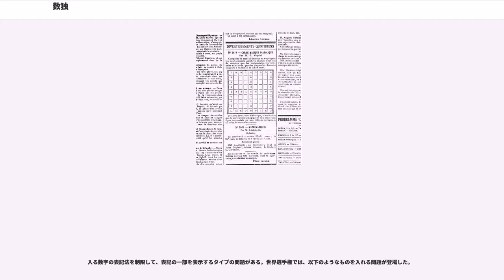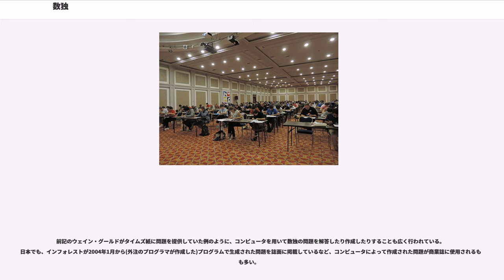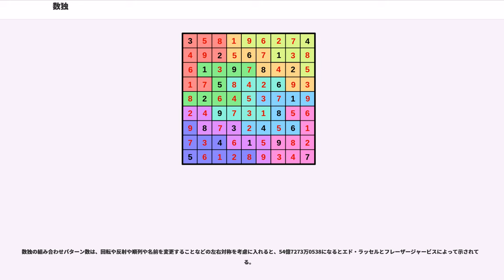数独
数独（すうどく）は、3×3のブロックに区切られた 9×9の正方形の枠内に1〜9までの数字を入れるペンシルパズルの一つである。「ナンバープレース（ナンプレ）」とも呼ばれる。

このパズルそのものは1980年代から世界各地のパズル愛好家には知られており、日本においては1990年代後半以降、専門誌も創刊されていたが、2005年にイギリスで大衆層を巻き込んだブームが起こり、外国のブームを追うように2006年から日本でも連載する新聞や雑誌が従前以上に増加した。

世界パズル選手権では、スケルトンやお絵かきロジック、その他さまざまなパズルとともに数独()も毎年出題されている。

「数独」という呼称は「数字は独身に限る（すうじはどくしんにかぎる）」の略語で、日本国内においては日本のパズル制作会社ニコリの発行するパズル雑誌『パズル通信ニコリ』をはじめとした、同社の関与する媒体で使用される名称。同社によって商標登録がされており、日本国内においては同社が制作に関与していないものについては「ナンプレ（ナンバープレース）」等の表記が使われている。2008年、高等学校英語の教科書に取り上げられた数独に関する文章について、教科書検定の結果「特定の商品の宣伝になる恐れがある」との理由で表記を『』から『』などに修正を求められたと報じられた。

一方、日本国外では同社による商標登録が行われておらず、同社が制作に関与していないものについても「」の呼称が用いられている場合がある。また、従前からの名称である「」「」の呼称も引き続き用いられている。

基本的な問題はこの2つで解くことが可能である。具体例としては、

中級以上の手筋としては、数字が入るマスは確定しないが、ある制約により数字が入る場所が限定され決定することがある。具体例としては、
以上のような解法が一般に知られている。

日本国内で数独の問題を発表するときには、最初に盤面に提示する数字の配置を点対称形にするのが一般的である。ただし、ナンプレ等、他の名称で作成・公開されているものについては、必ずしもこの規則に従っていない。

最初にヒントとして配置する数字の数は年々減少し、現在では20～30個程度が多く、中でも24個のものが非常に多い。また、最初にヒントとして配置する数字の数は、少なければ少ないほど難しくなるというわけではなく、難しい数独を作ろうとすると、20～25個程度になる。

ニコリと世界文化社以外のほとんどの出版社では、問題の最初にヒントとして配置する数字の数は24～38個程度で、易しいほど多く、難しいものほど少なくなっている。

数独の初期配置の最少個数は、17個である。2012年1月6日、アイルランドの数学者は「数独においてヒントが16個以下のものは解法を持ちえない」ということを証明した。証明にあたっては「ヒッティング・セット・アルゴリズム」を用いて単純化し、2年間で700万CPU時間をかけ、答えにたどり着いた。以前は、問題として成立する初期配置の数字の最少個数は結論が出ていなかったが、点対称の問題では18個（初出・パズル通信ニコリ31号、1990年）、線対称（対角線）・非対称の物では17個（後者の初出・パズラー187号、1997年）のものが確認されていた。
また、どの初期配置の数字もそれが無かったら唯一解でなくなる問題の初期配置の数字の最多個数は、今のところ35個のものが確認されている。

なお、複数の解が存在する初期配置の数字の最多個数は77個である。

標準のルール以外だと、表出個数は更に少なくなる。対角線上の数もそれぞれ1つずつ入れる「対角線ナンプレ」では、点対称・線対称（水平もしくは垂直）・非対称の問題で12個のものが確認されている。ブロックの形を変更した「幾何ナンプレ」では、ブロックの形状次第では8個で問題が成立する。このタイプの問題の場合、N×N のサイズの問題で N-1個表出の問題を作ることができる。この形式を含め、数字が意味を持たない形式の場合N-2個以下の表出で一意解の問題を作ることができない。

数字が意味を持つ場合、表出数は更に減る。隣接マスの相互関係を利用する「不等式ナンプレ」や、数字の合計を利用する「サムナンプレ」では、マスに1つも数字が入っていない問題が出題されることがある。「1つ違いナンプレ」は隣接するマスの相互関係を利用する問題だが、これは表出個数を0にすることはできない。

標準ルールでマスの数を増やした形式については、あま...